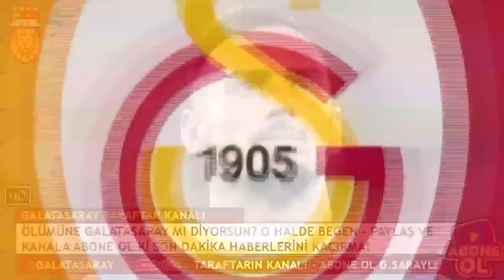Dünya'nın En İyi 10 Numarası Galatasaray'da! SNEIJDER'DEN BİLE İYİ...